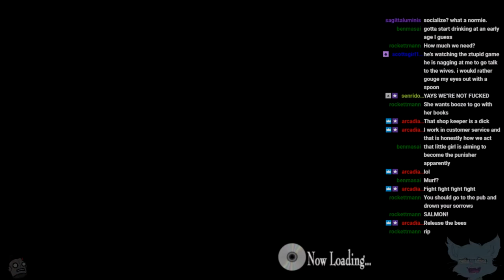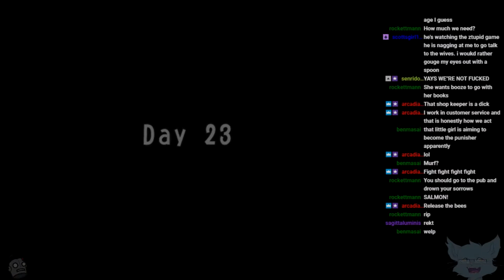Dilly Streams Recettear P7